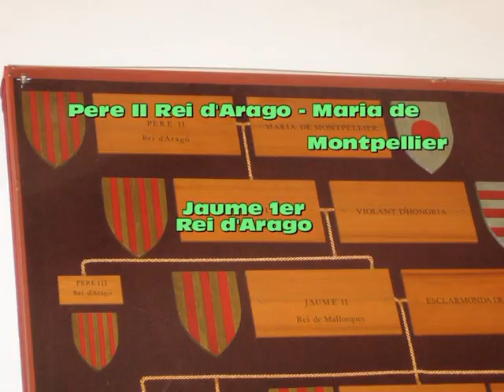Castell de Bellver Palma de Majorque